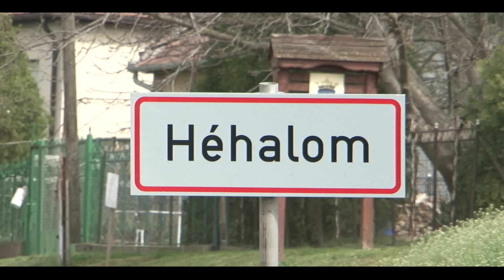II. Böllér Bajnokok Ligája reklám - Héhalom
zene: UEFA Champions League Anthem